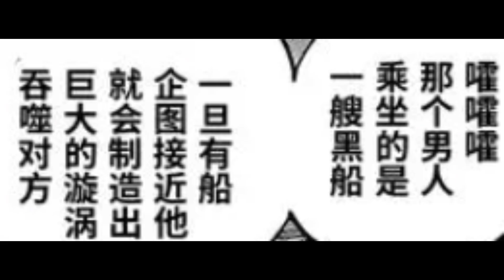让命运随风吧我的朋友！黑船拥有者多拉格很可能就是拥有最后一块红色历史正文的烧伤男！#900